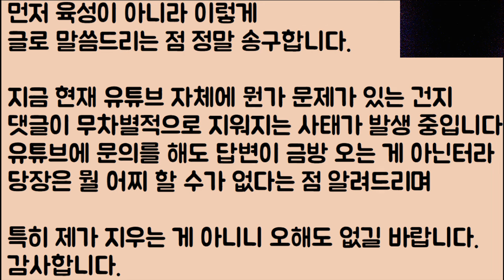댓글 삭제 관련 긴급 공지..